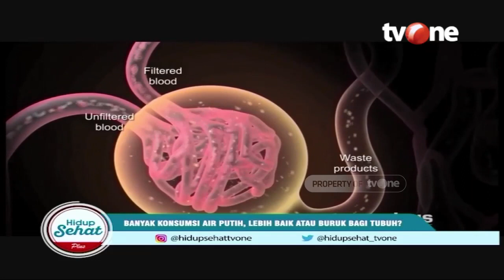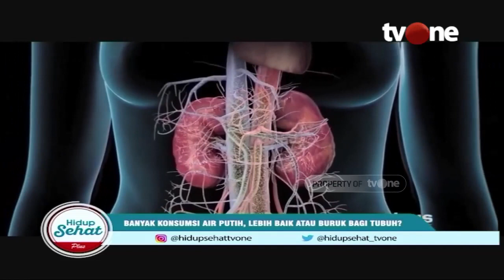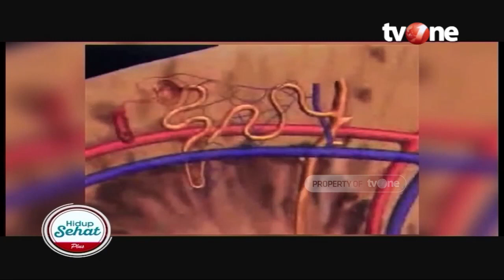Terlalu Banyak Minum Air Putih Berbahaya? Ini Tandanya | Hidup Sehat tvOne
Hidup Sehat tvOne - Terlalu Banyak Minum Air Putih Berbahaya? Ini Tandanya

Thankyou ☺❤
Hidup Sehat